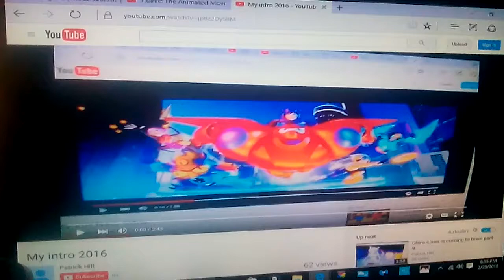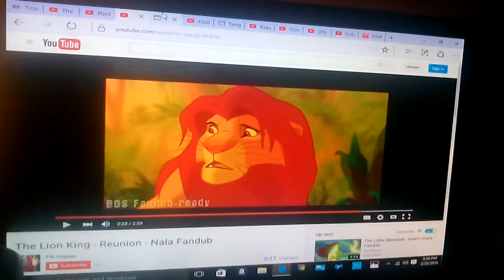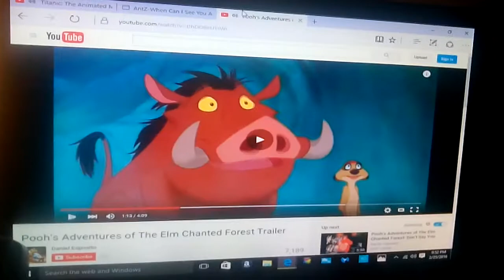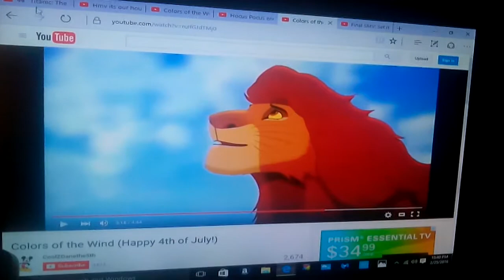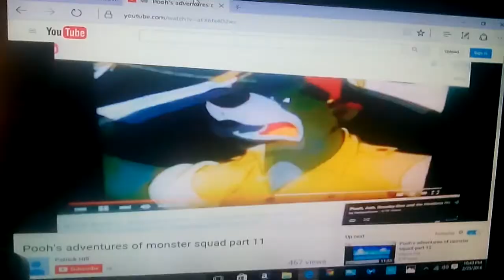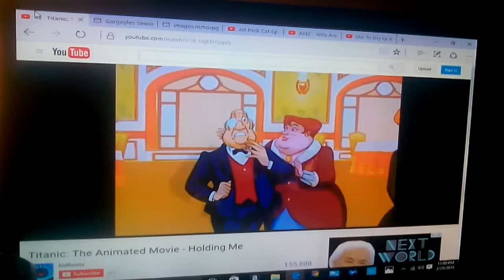Holding me tfr crossover part 1